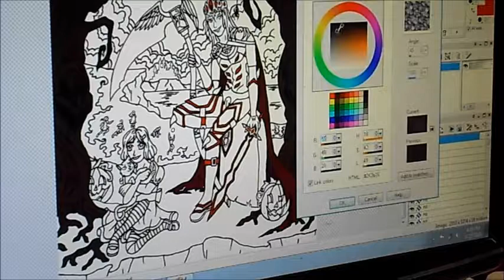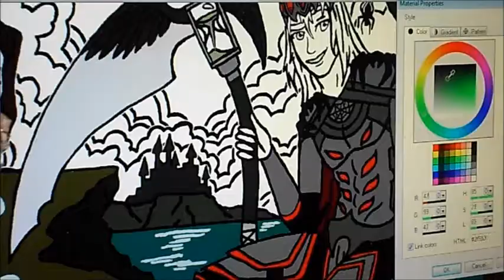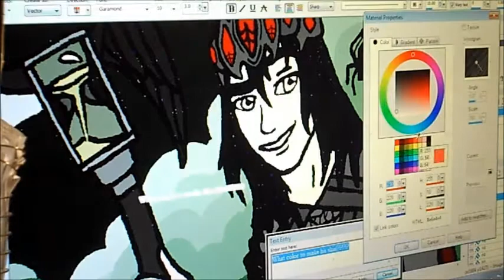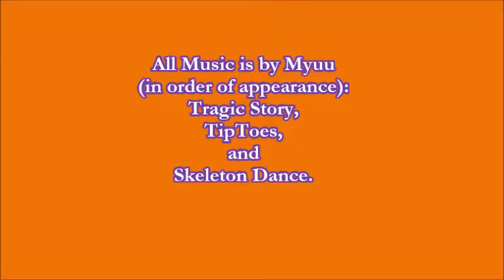NewGrounds Halloween Spooktacular Contest 2019 - Protector Of The Lost Children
"Children all I welcome thee, to the land of make-believe where only your greatest joys come to life.” Said the Spider King.

Hello everyone! This is only my 2nd art contest and my 1st Halloween contest. I figured most people would do something gruesome so I wanted to do the opposite while still holding that Halloween feeling...and I could've be more happier than with this!
I traditional drew this with pencil, then inked the lines with my sharpie pen before scanning it to my computer where on Jasc Paint Pro Shop, I brought this masterpiece to life.
You can see my progress video here:
Hours: 18 1/2 hours

Tools used:
Pencil
Paper
Sharpie pen
Jasc Paint Pro Shop

(Dragon Bug Sisters):

 (Therapeutic coloring books):

 (K. D. Nelson's books):